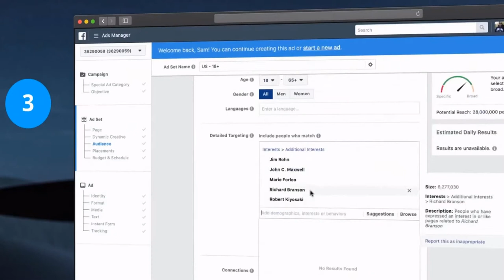AdSight Pro Review - watch AdSight Pro product Review - best Bonus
Don´t Click the Following Link, No Matter What Don´t Do It

AdSight Pro REVEALED: How You Can Profit With
A Brand New Facebook Ads Technology...

it's called 'AdSight PRO'.
It goes live on the 1st of October at 10am EST.
This brand new software allows you to use Facebook's hidden data that isn't available within their ads manager.

This data enables you to further refine your audiences finding new targeting opportunities your competition doesn't even know exists.

This leads to lower ads, more profits and a better ads service that you can provide to clients while getting paid between $500 and $1500 each month.

If you'd like to see this software and get these incredible bonuses make sure you register for this special webinar. #

REVEALED: How You Can Profit With